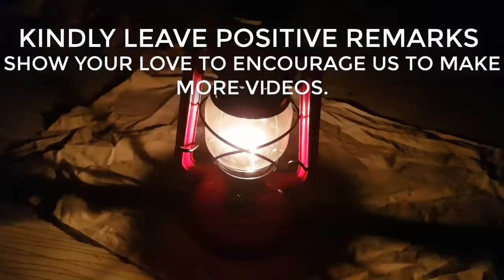RUSTY LAMP RESTORATION - 1912 Useless OLD LANTERN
Welcome to my new video a very old rusty Feuerhand Hurricane Lantern - German Made Oil Lamp restoration.

More than 100 years old Lantern found in my ancestors house and when i pick it up it seems useless but its structure sounds good, so i decided to restore it because its honer for my workshop to having more than hundred years old useful tools and equipment.

Although i love seeing old tools back in use 👍

Guys you may like my other projects:-

If you have better ideas for restoration of USELESS LAMP tell everyone in comment section but make sure your behavior should never hurt anyone.

OLD SMITH.